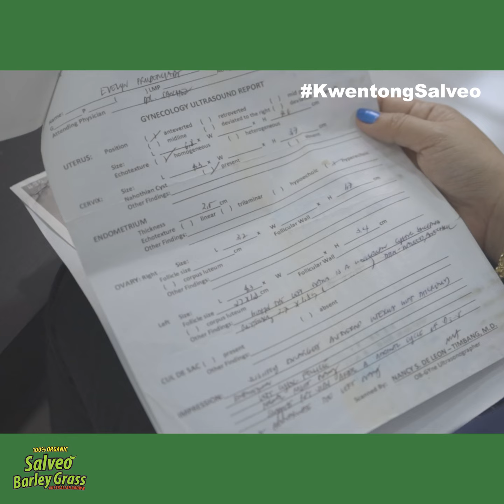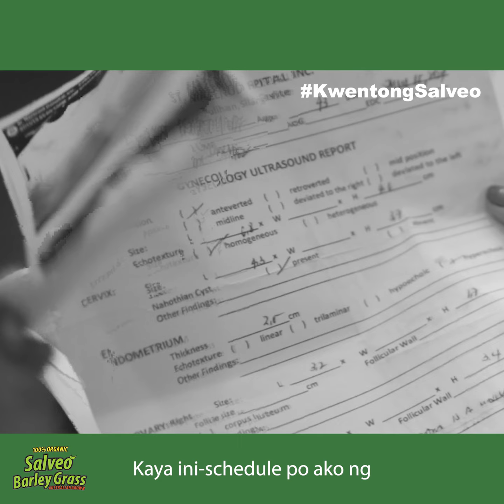SALVEO BARLEY GRASS TESTIMONIAL |OVARIAN CYST BY EVELYN REBAY |Je-an MagonciaVlog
OVARIAN CYST BA? I-SALVEO MO NA YAN!
Only TRUST the #1 ORGANIC BARLEY GRASS in the market
"Nagpapasalamat ako kasi ‘yung result po nung Ultrasound ko talaga normal na po siya. Hindi na po siya wala na pong makitang cyst doon. Kumbaga, ‘yung Uterus ko, normal na. Manipis na rin ‘yung lining na nakikita nila sa matres ko. -𝗘𝘃𝗲𝗹𝘆𝗻 𝗥𝗲𝗯𝗮𝘆
Panoorin ang full video papano natulungan ng SalveoBarley sa kanyang Ovariancysts abnormalbleeding at lumakas ang kanyang immune system.
Salveo Barley Grass is 100% Pure & Organic 🌿
👍FDA Approved
👍Halal & NASAA Certified
👍 Natural & Organic Grown
❌ NO side effects
❌ NO overdose
SALVEO BARLEY HEALTH BENEFITS:
✅ Gives extra energy & promotes stamina
✅ Regulates blood sugar level
✅ Detoxify toxins
✅ Promotes good sleep
WHY IS SALVEO BARLEY GRASS SUPERIOR THAN OTHER BRANDS?
✅100% Pure & Organic
✅2015 Best Organic Supplement by Asia-Pacific Excellence Awards
✅2018 Best Organic Barley Grass Products by Global Brand Awards
✅It is produced by the largest and only organic plantation
✅Halal Certified & FDA Approved
✅NASAA Certified